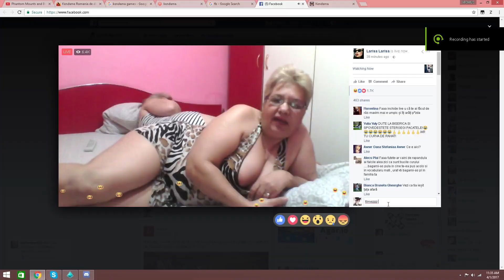MOMENTE AMUZANTE /w Voidder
●Minecraft:
-IGN: XR3MUZ
-Server: eu.badlion.net (premium)
-Capa: Jmeckera :3
-Skin : Si mai Jmecker :3